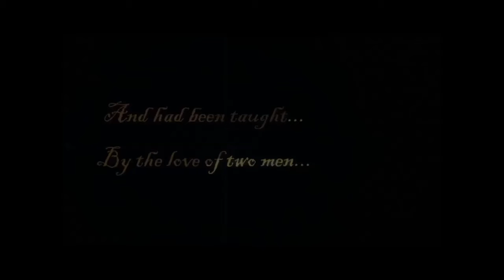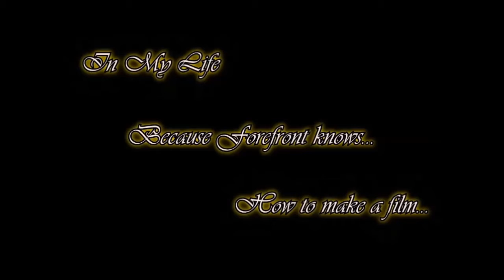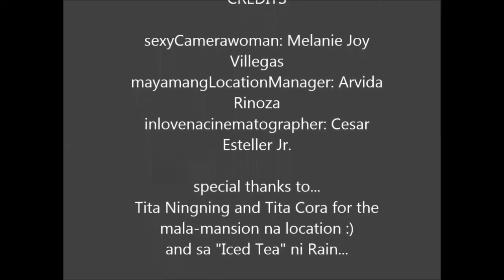Team Forefront Movie